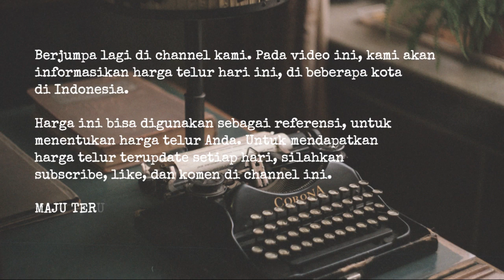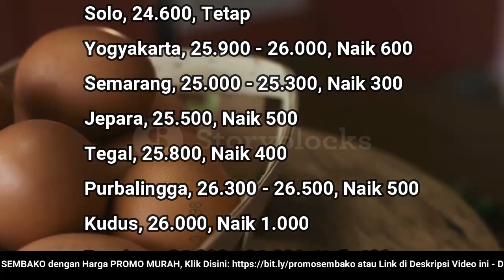🔴 UPDATE: Harga Telur Ayam Ras Hari Ini, Rabu 23 November 2022